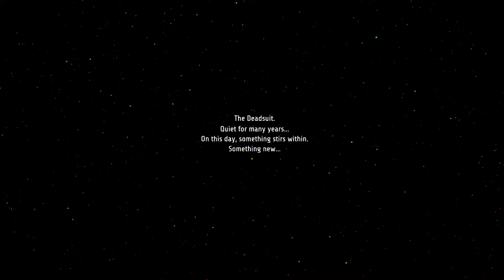GHOST SONG / A First Look!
A dope Metroidvania with a suitably ethereal title.